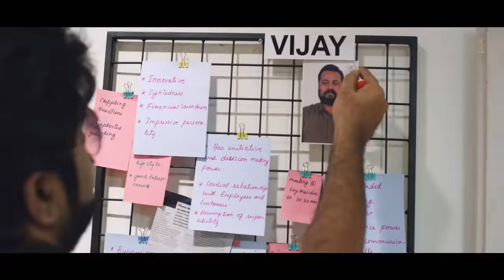Chanakya Thanthram Official Theatrical Trailer | Unni Mukundan | Kannan Thamarakkulam